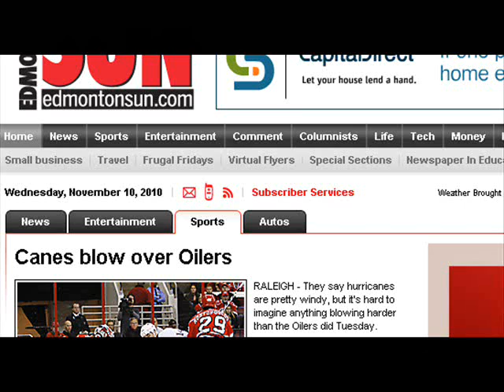Border Rock - Bias Sports - November 9, 2010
Ladies in the Hockey Hall of Fame, T.O vs Security Guard, SUNshine Girl Alex is a Leafs fan with no pants